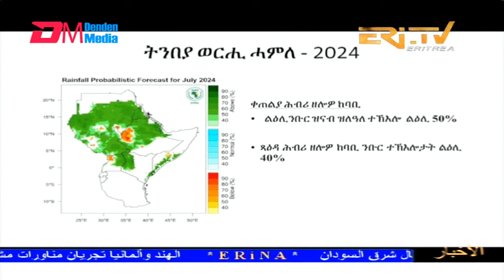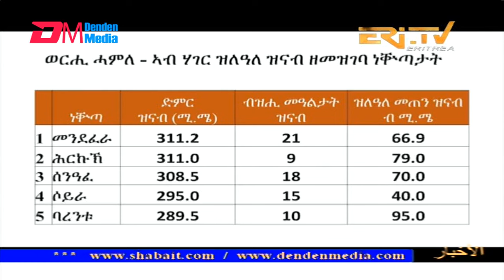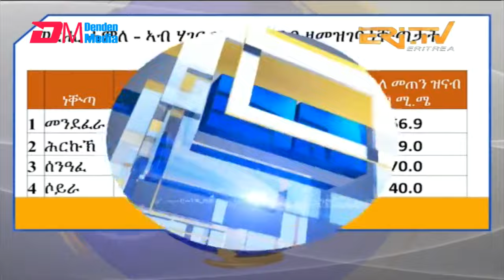Arabic Evening News for August 7, 2024 - ERi-TV, Eritrea